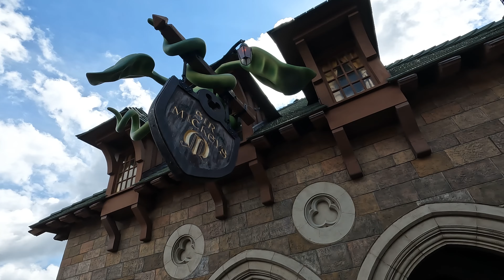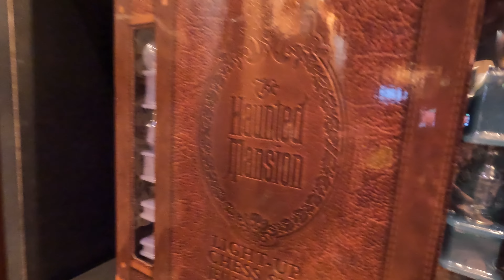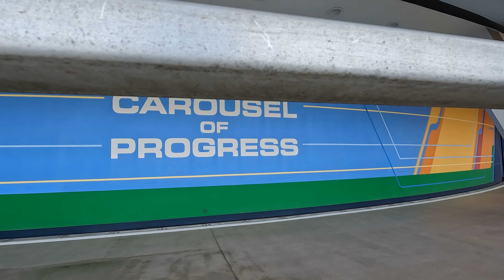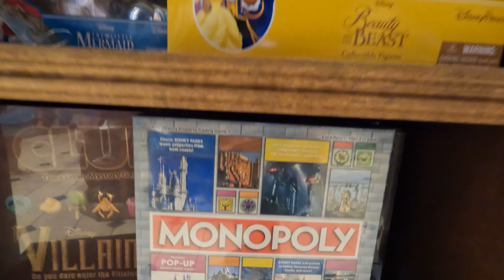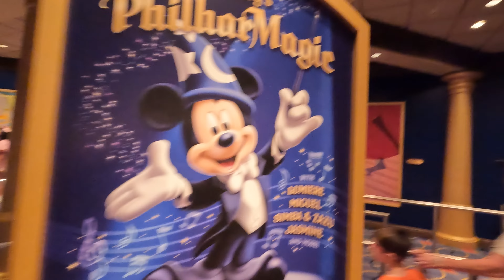Dernier jour au Magic Kingdom Walt Disney World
C'est ma dernière visite au Magic Kingdom de Walt Disney World.
Attractions, spectacles et magie pour profiter jusqu'au bout de ce merveilleux parc.